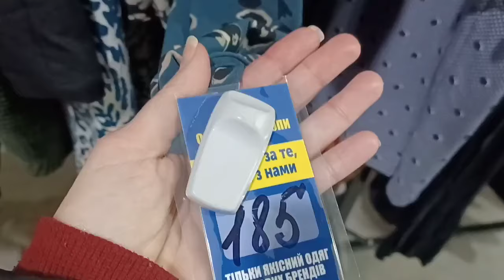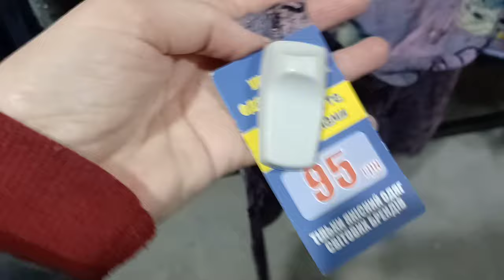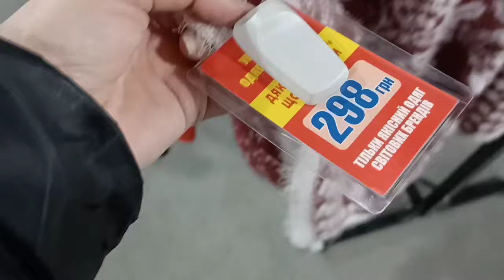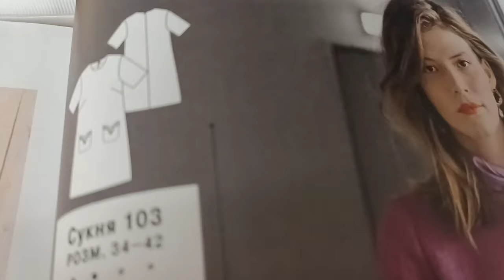СЕКОНД УНИВЕРМАГ - ПЛАТЬЯ НА ВЕСНУ. КИЕВ.